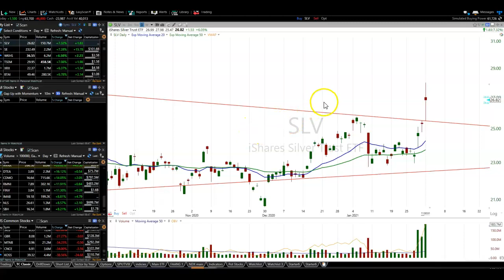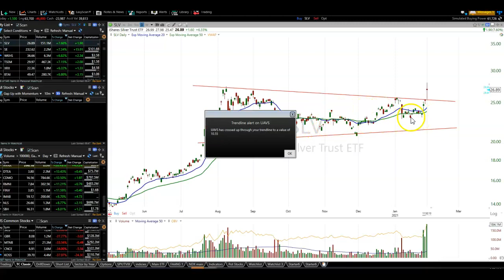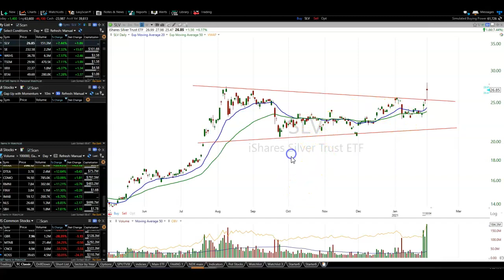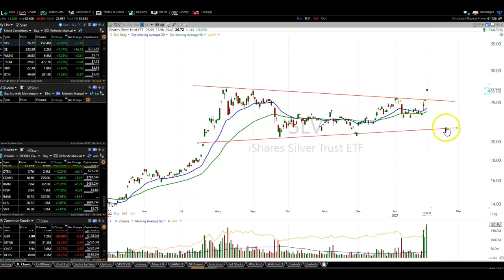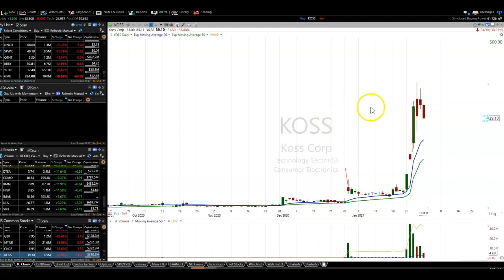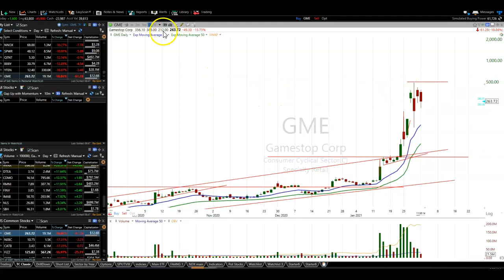Silver Squeeze by WSB? I Doubt It.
Again, it won't end well for those late to the game.

Experience the benefits of our Turbo Trading community with trader chat rooms led by experienced moderators, teaching webinars, exclusive trading videos, daily stocks to watch reports, and swing trade alerts & analyses. We have multiple subscription options to choose from: Day Trader, Swing Trader, and more. for details.